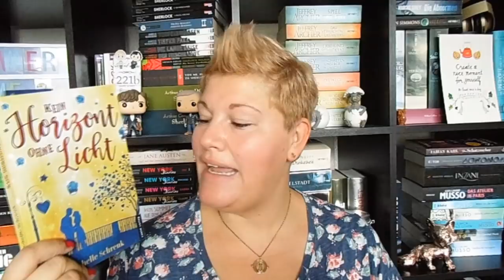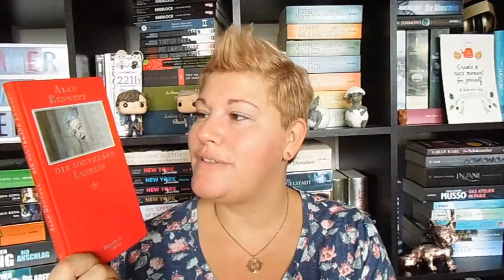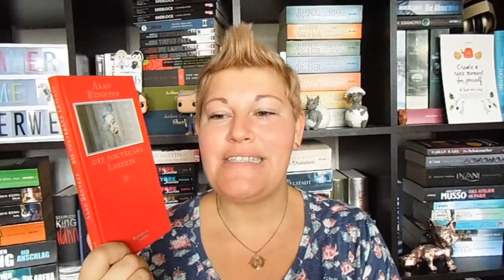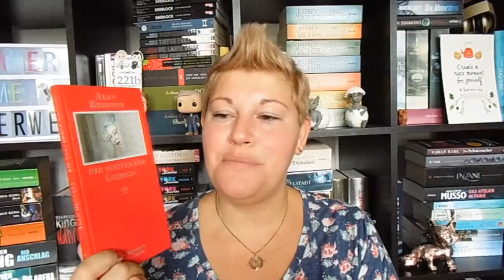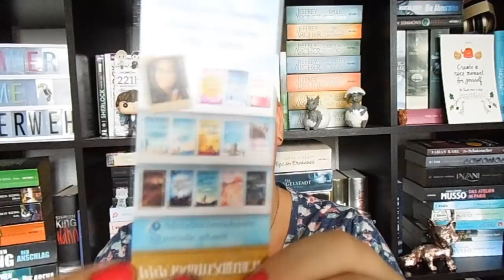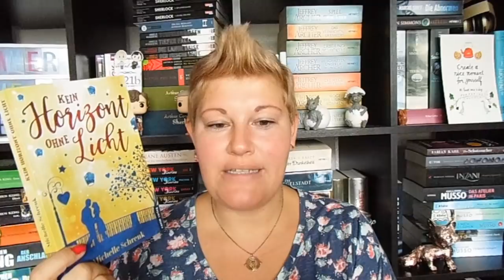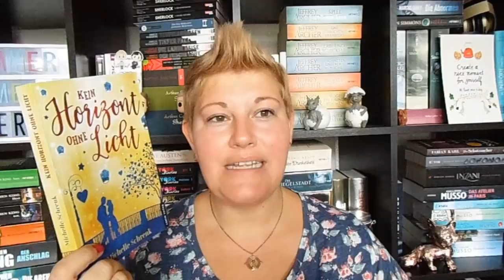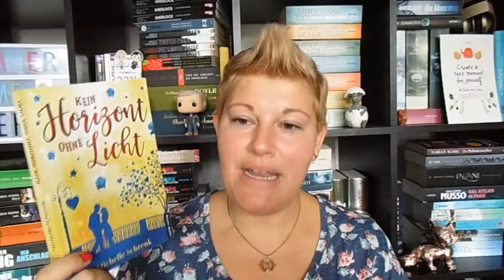Bücherwoche #32 ~ Tolle Bücher, Hörbuchsprecher-Flop, Neue Frisur, Kimi zog ein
In dieser Bücherwoche gab es sowohl Highlights, als auch Bücher die nur Gut bzw. Okay waren. Was ja nicht immer schlecht ist, oder?
Auch war ich vor meinem Urlaub beim Friseur und bei mir ist jemand eingezogen :-)

Schönes Wochenende und lasst es euch gut gehen!

📚 Bücher
„Walkaway“* von Cory Doctorow
Erschienen: 11. Juni 2018
Verlag: Heyne
Broschiert: 17,-Euro      E-Book: 14,-Euro
Seiten: 730

“Die souveräne Leserin” von Alan Bennett
Erschienen: 2008
Verlag: Wagenbach
Gebunden: 16,-Euro
Seiten: 120

„Kein Horizont ohne Licht“* von Michelle Schrenk
Erschienen: 20. Juli 2018
Verlag: Canim
Broschiert: 10,-Euro      E-Book: 3,-Euro
Seiten: 320

„Glück und andere Kleinigkeiten von absoluter Wichtigkeit“* von Haim Shapira
Erschienen:  10. August 2018
Verlag: Eisele-Verlag
Taschenbuch + E-Book: 10,-Euro
Seiten: 220

„Die Tuchvilla“* von Anne Jacobs
Erschienen: Dezember 2014
Verlag: Blanvalet
Taschenbuch: 11,-Euro             E-Book: 10,-Euro
Seiten: 700                   Hörzeit: 17Std. 44Min
Sprecher: Anna Thalbach

„Ein Himmel voller Bücher“* von Amy Meyerson
Erschienen: 4. Juni 2018
Verlag: Harper Collins
Broschiert: 12,-Euro      E-Book:10,-Euro
Seiten: 450